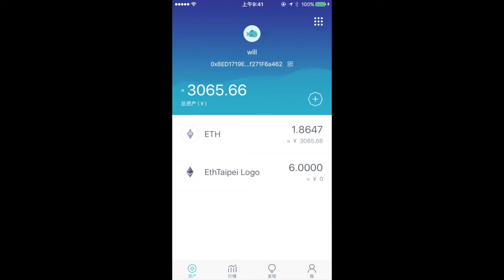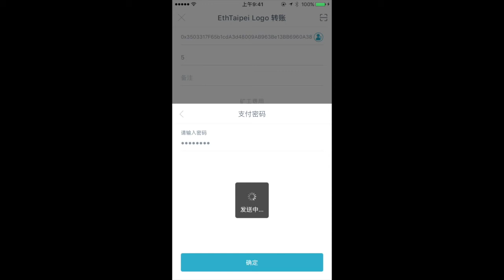咏宸 | LogoVote 教學（下）：投票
使用ImToken投票給自己喜歡的Logo
slack 討論：請先從網站取得邀請信： 通關密語：decentralized